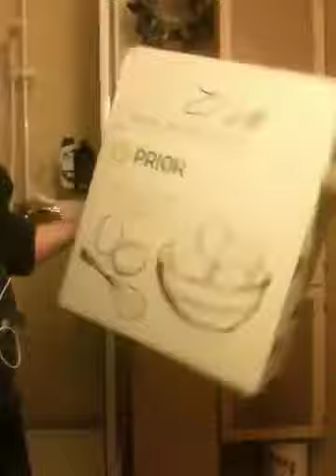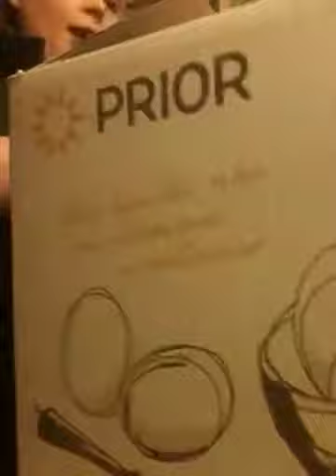Lage eske til kanin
Hvordan lage eske